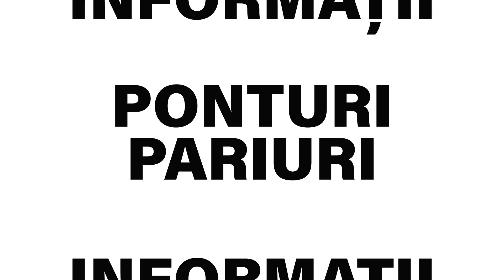Ponturi pariuri sportive 14.10.2023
Pentru ziua de sambata, 14 octombrie, tipsterii biletu-zilei.com va propun 4 ponturi la pariuri din fotbal, hochei, fotbal american si tenis